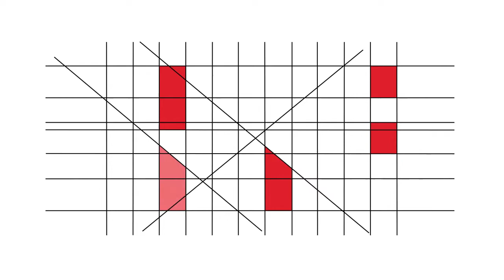RBE - 20 Anos - Testemunhos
Lucília Morais (AE de Muralhas do Minho, Valença)